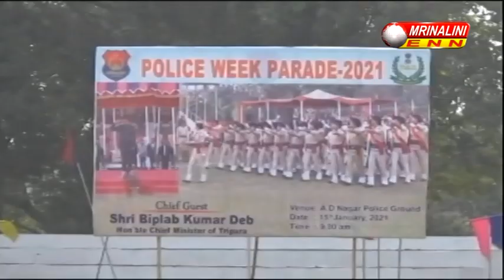পুলিশের প্রশংসায় পঞ্চমুখ মুখ্যমন্ত্রী